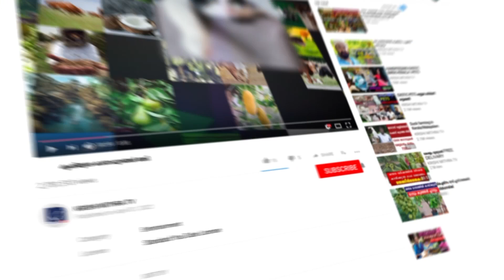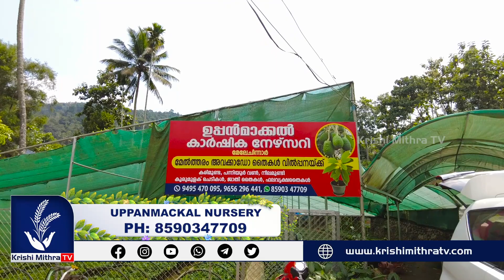ഇരട്ടി വലിപ്പത്തില്‍ കായ്ക്കുന്ന അവൊക്കാഡോ തൈകൾ | ബുള്ളോക് വെറൈറ്റി | എവിടേയും കായ്ക്കും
തൈകള്‍ വാങ്ങാനും സംശയങ്ങള്‍ തീര്‍ക്കാനുമായി വിളിക്കേണ്ട നമ്പര്‍
UPPANMACKAL NURSERY IDUKKI